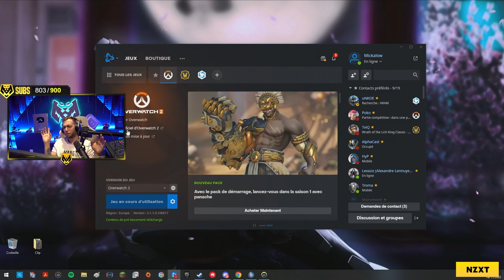JE JOUE LIONEL MESSI SUR CALL OF DUTY ?! (COD Mobile)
⭐ Partenaire